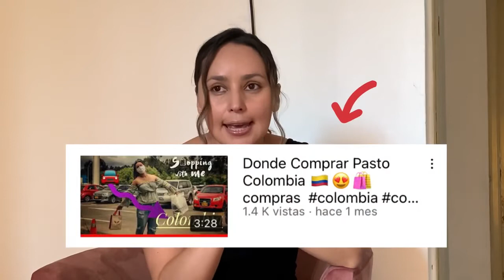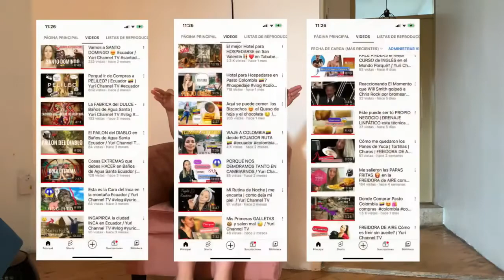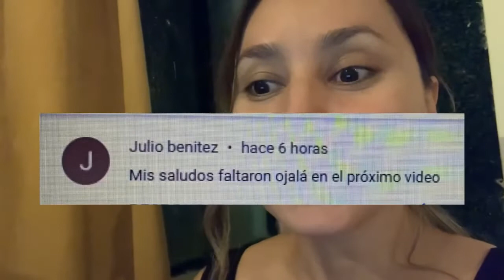COMPRAS DE PASTO Colombia - Yuri Channel TV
hola hoy les comparto las COMPRAS DE PASTO Colombia